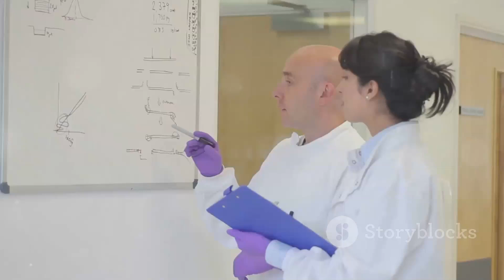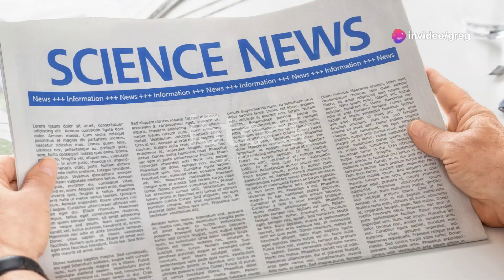Why we stopped trusting Science. Check the community tab for a poll about this video!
Public trust in science has dropped significantly over the past few decades.  Several sources explore why that has happened.  Sources used in this video can be found here: